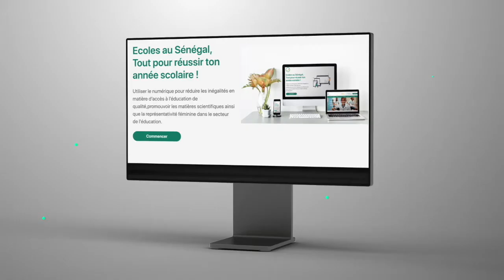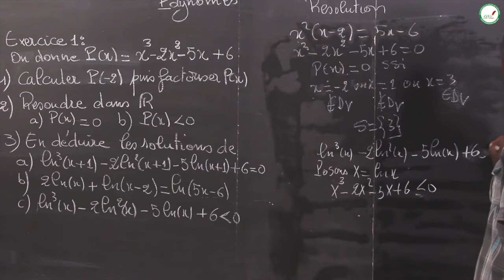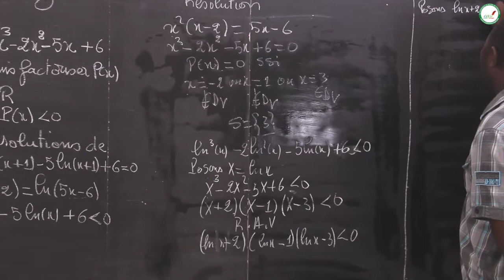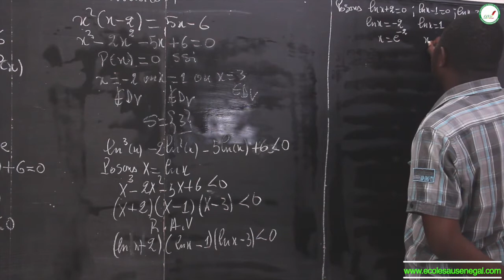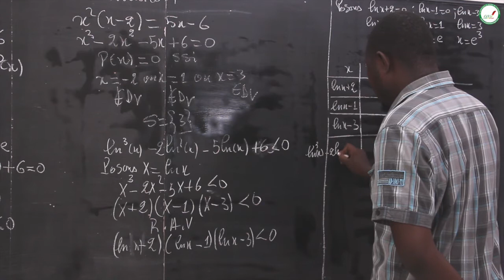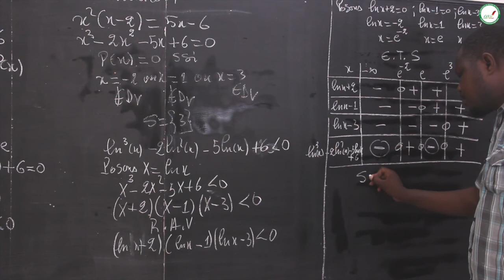Exercices - Terminale L - Mathématiques : Suites arithmétiques / Suite 3 et fin / M. Diop